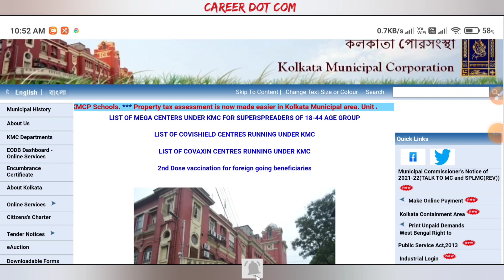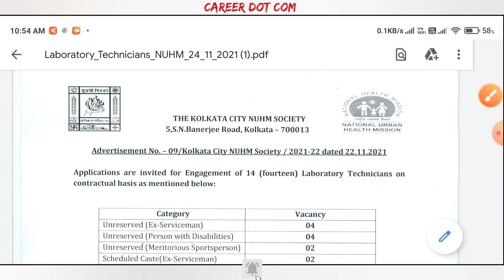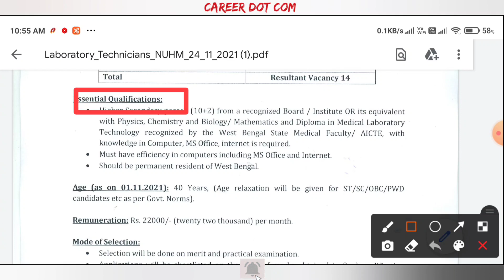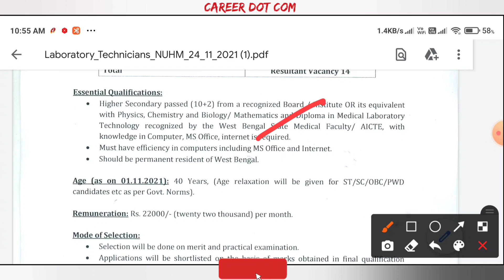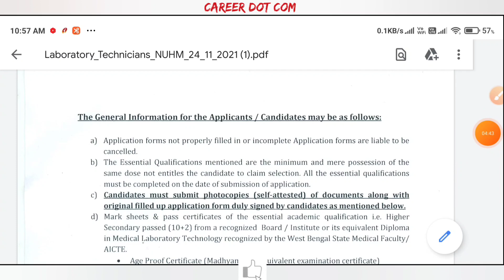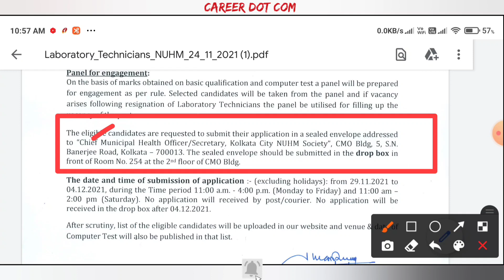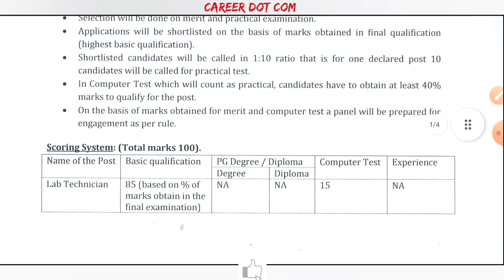কলকাতা পৌরসভায় নতুন চাকরির বিজ্ঞপ্তি | উচ্চমাধ্যমিক পাশ | Kolkata Municipality Recruitment 2021